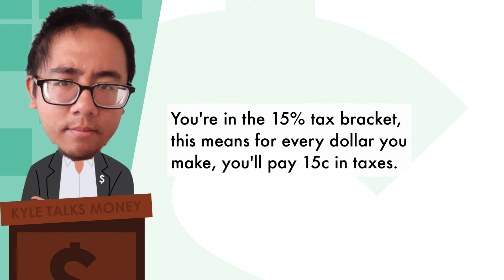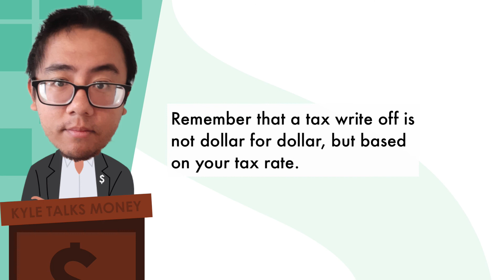How Do Business Tax Write-Offs Actually Work?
Running a business is hard, but it comes with a lot of perks if you know what to look for. Tax write-offs are one of the best ways to lower your taxes and utilize your money in a smart way. So how do business tax write-offs actually work? Let's talk about it on Kyle Talks Money.